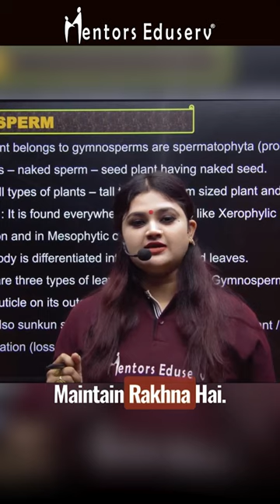Continuity is main key to success❤💯 | Padhai mein continuity kaise rakhe📚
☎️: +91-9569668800